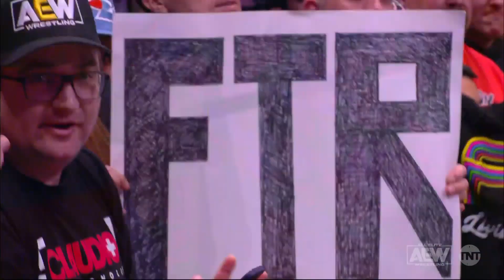Dax Hardwood Entrance: AEW Rampage, Sept. 9, 2022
Representing FTR, one half of the ROH World Tag Team Champions, IWGP Tag Team Champions and Campeones en Parejas de AAA Dax Hardwood entrance at the KeyBank Center in Buffalo, NY.

All Elite Wrestling: Rampage (09/07/2022) on TNT.